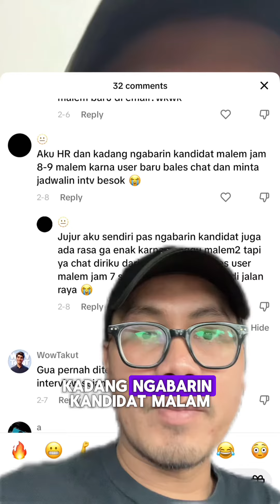Teruntuk Jobseeker….. | Alasan interview dikabarin mendadak